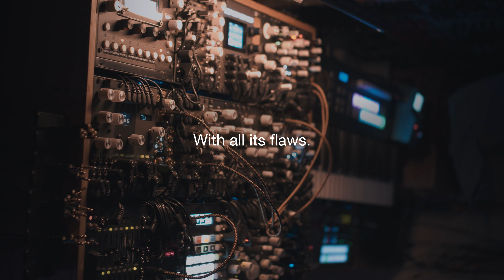How to save your music on a modular synth – 37th of jamuary2024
¯\_(ツ)_/¯

Here's a piece of music, that has somehow materialised
inside my modular synth today, and I didn't want to lose it.
So this video is kind of my save file, like a screenshot,
or snapshot of that piece.

Once a Modular Synth is powered down, it's all gone.
So, I consider these Videos to be my version of "cmd+"s.